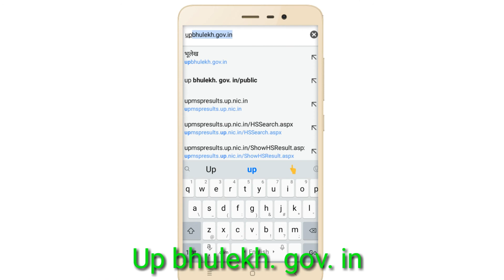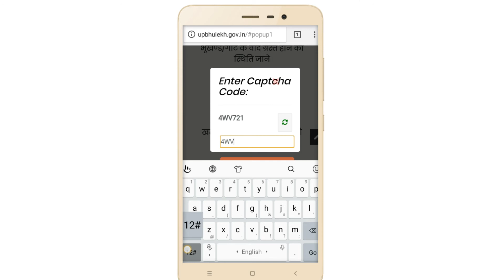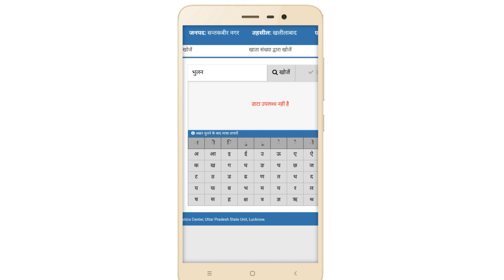किसी भी जमीन का खसरा खतौनी कैसे देखे - नाम से पता करे किसके पास कितना जमीन है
mpbhuabhilekh, mpbhuabhilekh khasra, mp bhu abhilekh.nic.in, khasra number kaise dekhe, khasra number check, khasra number ki jankari, khasra naksha mp, भू अभिलेख - नक्शा कैसे प्रिंट करें, कैसे अपने जमींन का नक्शा निकाले अपने फ़ोन से !! भू नक्शा, MP Bhuabhilekh, MP Land Record Online [in 3 minutes], खेत का नक्शा कैसे देखे, khasra khatauni, खतौनी कैसे निकाले, ऑनलाइन जाने आप के पास कितनी हैं जमीन (खसरा खतौनी )!check your khasra khatauni